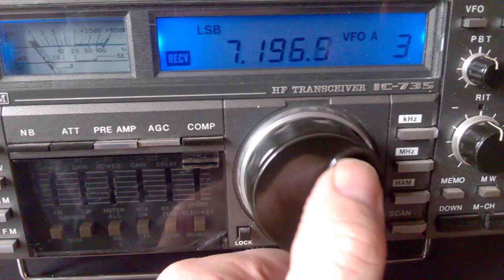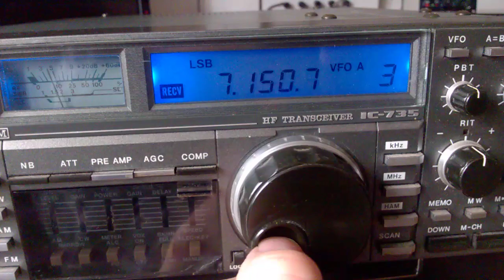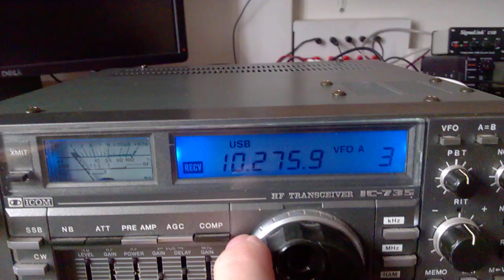Icom IC-735 with blue light